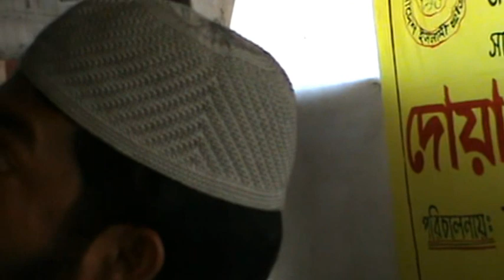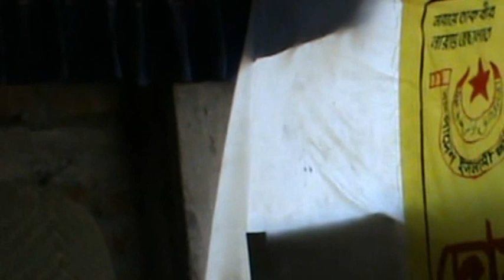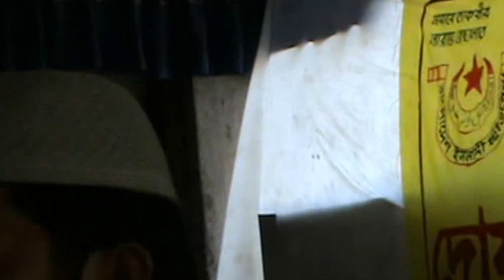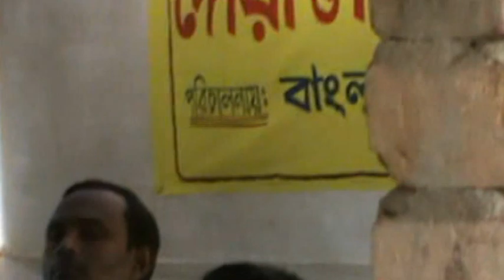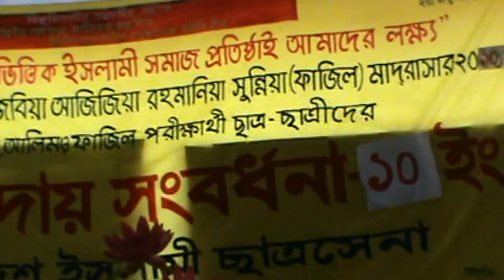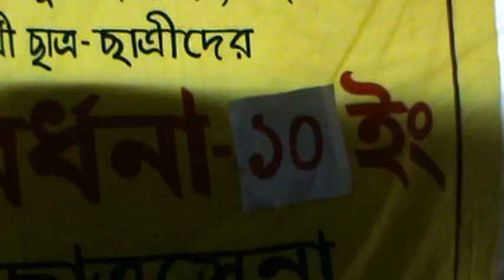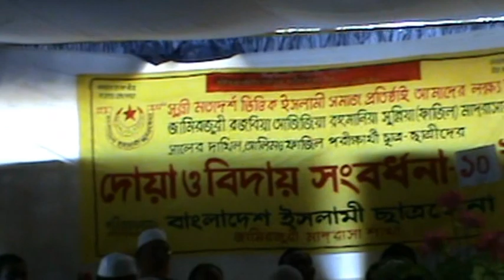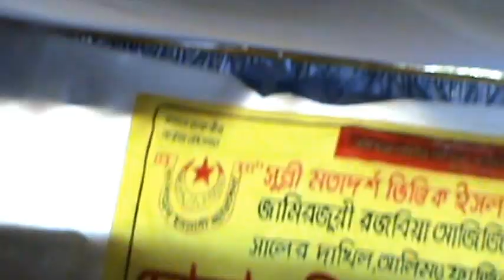Inspiring talk by Shaykh Saiful Azam for SSC Students P1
Shaykh Saiful Azam gives a talk in a fair well ceremony for the SSC students in an Islamic School of Chittagong, Bangladesh.